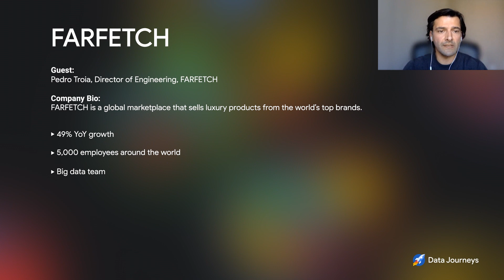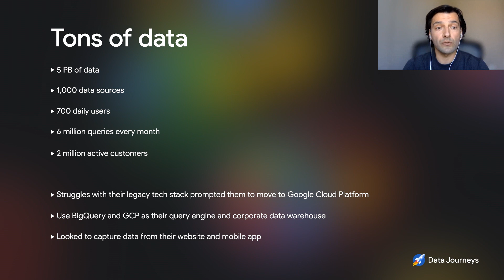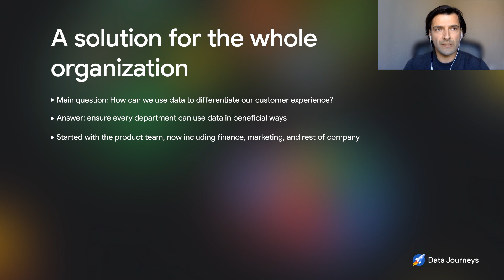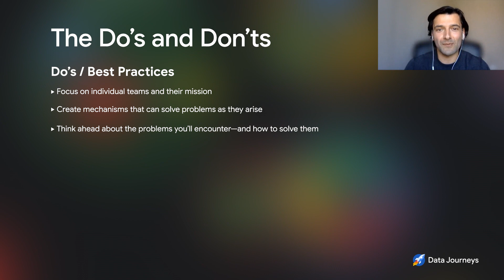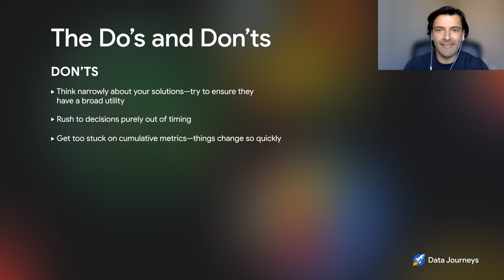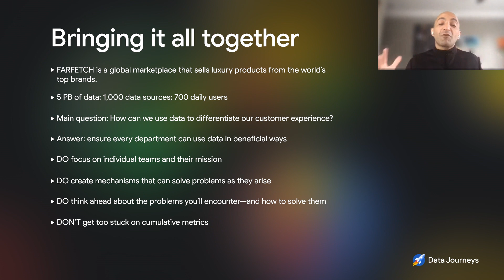Episode 14: How luxury retailer FARFETCH migrated to Google Cloud Platform with style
FARFETCH, a leading seller of top-brand luxury products, manages over 5 petabytes of data through more than 6 million queries a month. When the time came for Director of Engineering Pedro Trojas to move the copmany's data to the cloud, he was focused on finding a solution that would empower different business teams to create stellar customer experiences—which he found in Google Cloud and Google BigQuery. Learn more about FARFETCH's journey to the cloud, as well as Pedro's top tips and tricks, in this episode of Data Journeys with Bruno Aziza.